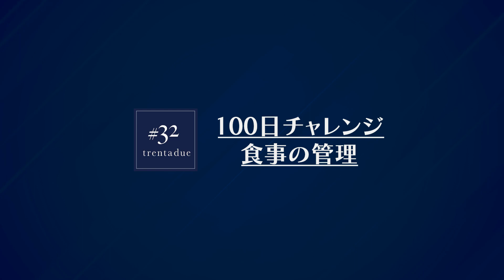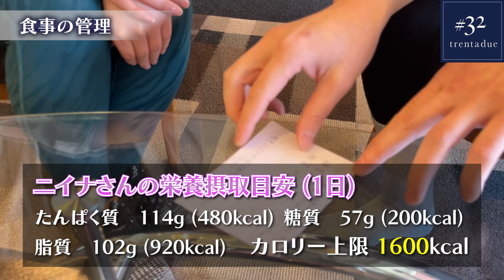【大変身】100日チャレンジついに始動！どんな変化を魅せるのか・・・#1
𝟑𝟐𝐭𝐫𝐞𝐧𝐭𝐚𝐝𝐮𝐞【名古屋オーダースーツ】

▼チャプター
00:00　OP
01:39　参加者紹介
04:56　スーツチェック！
08:21　トレーニング風景
11:12　食事管理

遂に始動・・・100日チャレンジ！！
そして参加者の方々も集まり、皆さんの意気込み・目標を宣言してもらいました！
100日チャレンジとは、100日間で①身体づくり　②ヘアセット　③アイブロー　④ホワイトニング　⑤香水作り　⑥靴磨き　⑦オーダースーツ　について学び・実践をして「かっこいい自分」になるというチャレンジです！
皆さん、初回からエンジン全開でトレーニングを頑張っていました！
今後の参加者の方々の変化をお楽しみに！！

【紹介制サロン】
オーダースーツ | Men's脱毛
見た目も中身も整う
スーツを通して人生を豊かに縁ある全ての方を幸せに✨

ーーーーーーーーーー各種リンク先ーーーーーーーーーー

営業時間 : 10:00-18:00

Youtube制作会社概要
■制作会社名
AMBITIOUS【アンビシャス】
■インタビュアー
代表：早川義記
■所在地
・本社
〒509-0207
岐阜県可児市今渡1660-1
・名古屋支店
愛知県名古屋市北区金城4丁目16-9
■無料相談：ZOOMで撮影方法等聞きたい方は下記からご希望の日程を入力ください。